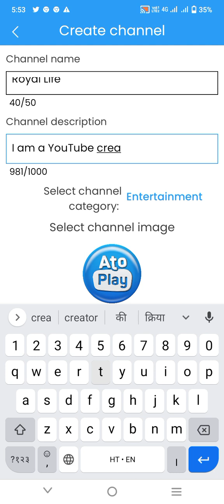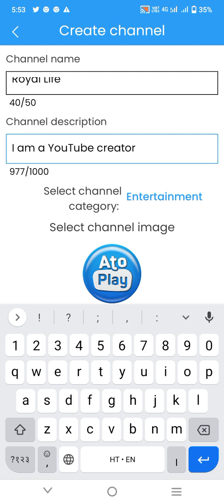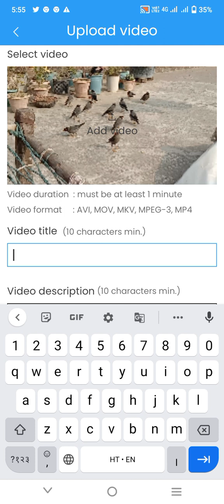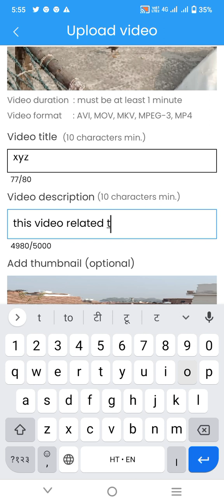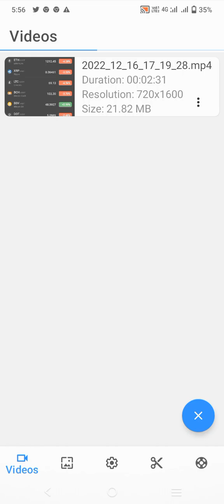ATOPLAY a channel as well as Youtube Channel/YouTube की तरह Indian channel Atoplay